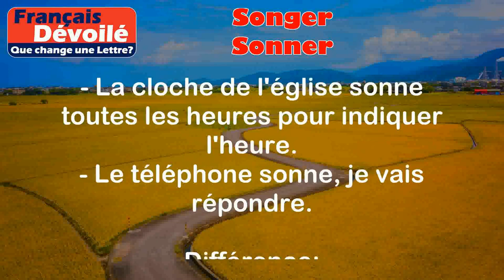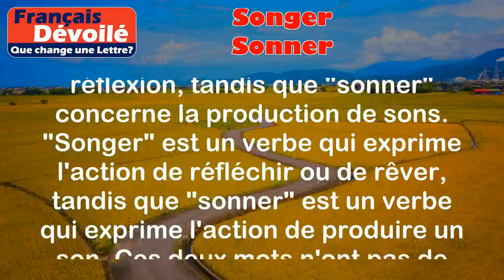Songer et Sonner (Une Lettre)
Songer:
Le verbe "songer" signifie réfléchir, penser à quelque chose de manière profonde ou rêver.

Exemples:
- Je songe à mon avenir et à ce que je veux faire dans ma vie.
- Elle songe souvent à son voyage en Asie et à toutes les expériences qu'elle a vécues là-bas.

Sonner:
Le verbe "sonner" signifie produire un son, généralement en utilisant une cloche ou un objet similaire.

Exemples:
- La cloche de l'église sonne toutes les heures pour indiquer l'heure.
- Le téléphone sonne, je vais répondre.

Différence:

La principale différence entre "songer" et "sonner" est que "songer" concerne les pensées et la réflexion, tandis que "sonner" concerne la production de sons. "Songer" est un verbe qui exprime l'action de réfléchir ou de rêver, tandis que "sonner" est un verbe qui exprime l'action de produire un son. Ces deux mots n'ont pas de similarités particulières, à part le fait qu'ils sont tous les deux des verbes en français.